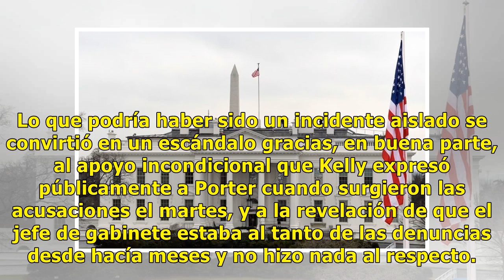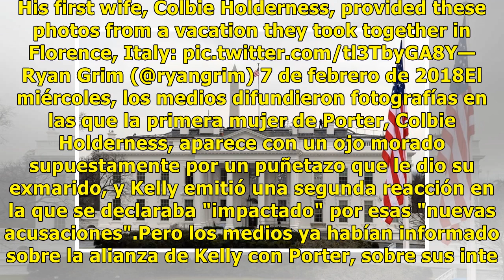El jefe de gabinete de Trump pierde influencia en la Casa Blanca